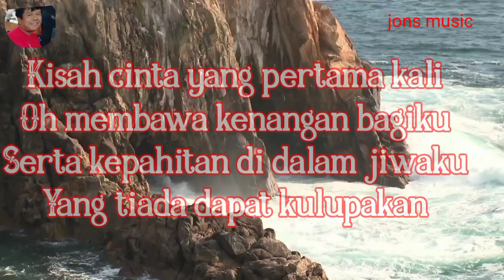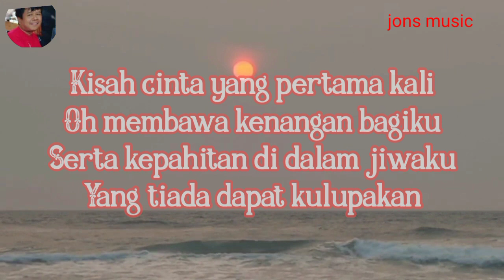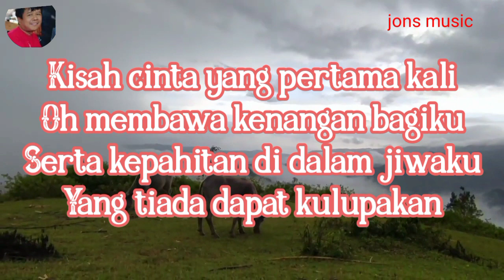CINTA PERTAMA || RHOMA IRAMA || KARAOKE DANGDUT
cinta pertama tak mudah dilupakan..lagu yang dipopulerkan oleh penyanyi dangdut legendaris Rhoma irama dengan judul "cinta pertama".
cover @Jonsmusic